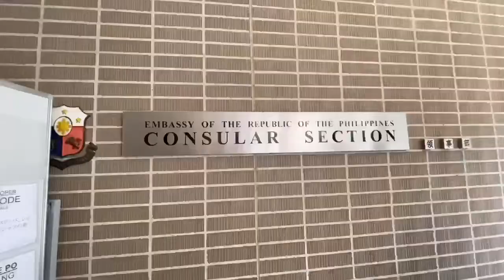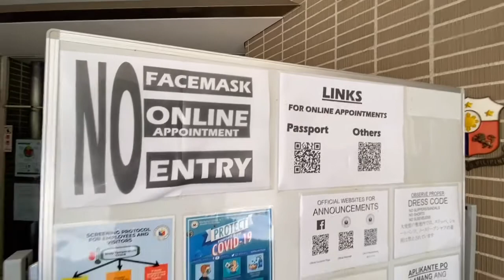Philippine Embassy Passport renewal social distancing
Tokyo japan